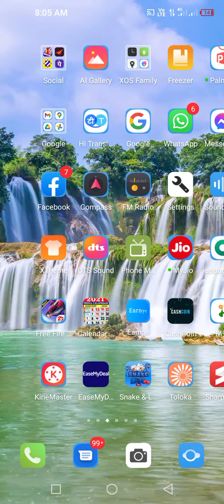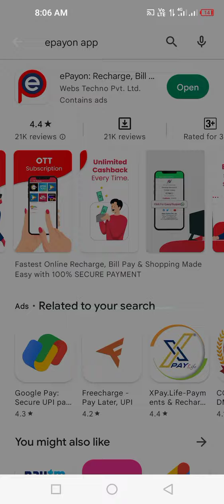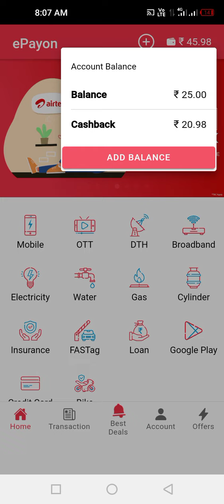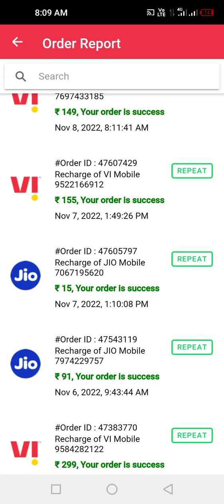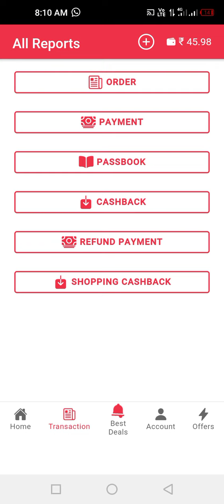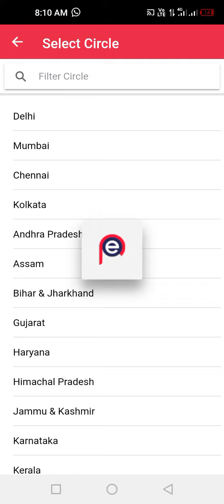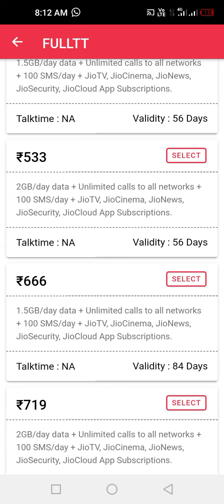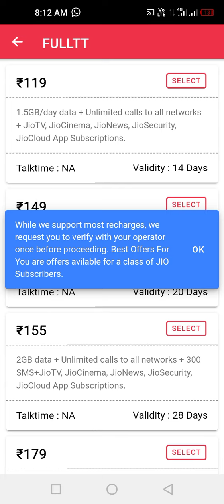mobile recharge karke paise kamaye epayon application se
mobile recharge kar kar paisa kamaen epayon  application se